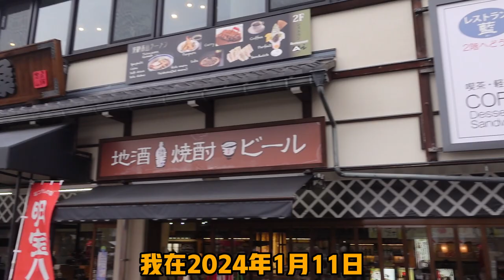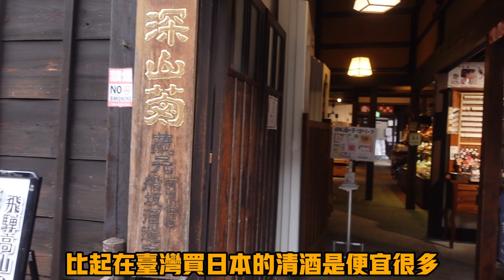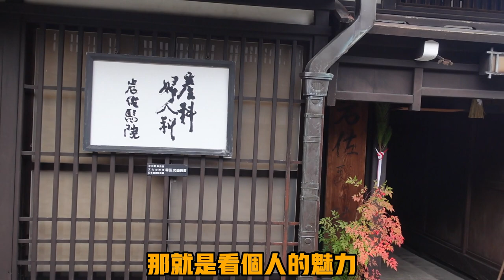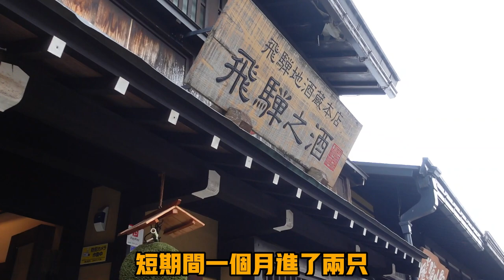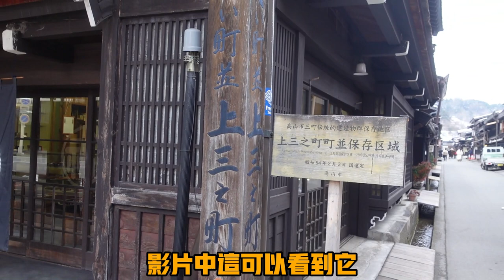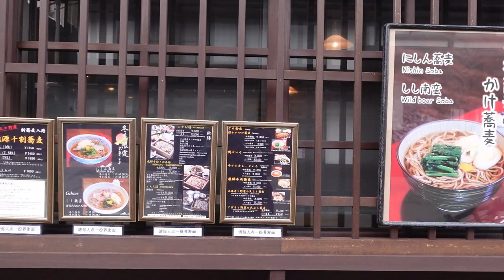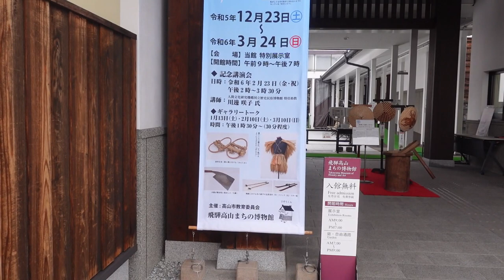日本旅遊 日本高山市飛驒老街的街道 /日本旅行 高山市の飛騨古町の町並み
日本高山市飛驒老街的街道 / 台湾人の日本旅行高山市の飛騨古町の町並み